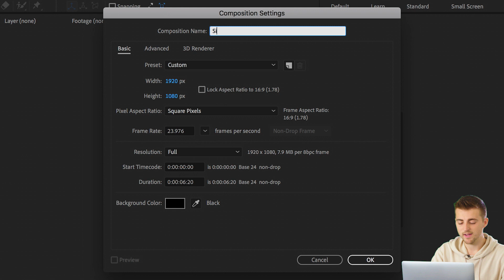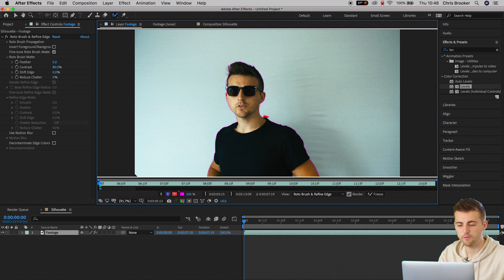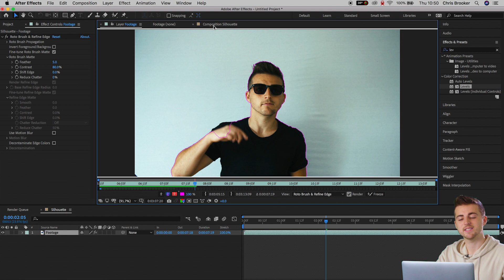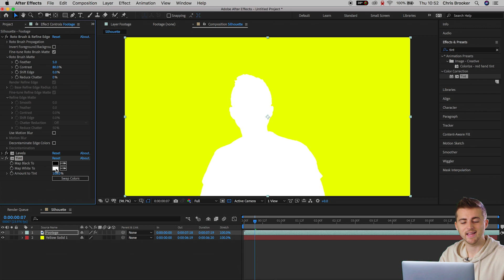Recreate the iPod Silhouette Effect - After Effects Tutorial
Recreate that classic silhouette look right inside of Adobe After Effects with todays video.